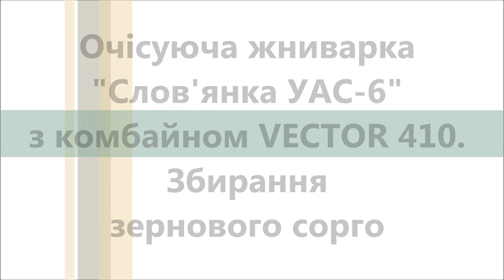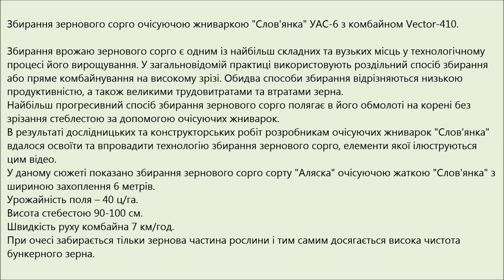Очісуюча жниварка "Слов'янка УАС-6" з комбайном VECТOR 410. Збирання зернового сорго (2015)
Збирання зернового сорго очісуючою жниваркою "Слов'янка" УАС-6 агрегатованою з комбайном Vector-410.

Збирання врожаю зернового сорго є одним із найбільш складних та вузьких місць у технологічному процесі його вирощування. У загальновідомій практиці використовують роздільний спосіб збирання або пряме комбайнування на високому зрізі. Обидва способи збирання відрізняються низькою
продуктивністю, а також великими витратами праці та втратами зерна.
Найбільш прогресивний спосіб збирання зернового сорго полягає в його обмолоті на корені без зрізання стеблестою за допомогою очісуючих жниварок.
В результаті дослідницьких та конструкторських робіт розробникам очісуючих жниварок "Слов'янка" вдалося освоїти та впровадити технологію збирання зернового сорго, елементи якої ілюструються цим відео.
У даному сюжеті показано збирання зернового сорго сорту "Аляска" очісуючою жаткою "Слов'янка" з шириною захоплення 6 метрів.
Урожайність поля – 40 ц/га.
Висота стебестою 90-100 см.
При очесі забирається тільки зернова частина рослини і тим самим досягається висока чистота бункерного зерна.
Вересень 2015р.

Уборка зернового сорго очесывающей жаткой "Славянка" УАС-6 с комбайном Vector-410
Уборка урожая зернового сорго является одним из наиболее сложных и узких мест в технологическом процессе его выращивания.
В общеизвестной практике используют раздельный способ
уборки либо прямое комбайнирование на высоком срезе
Оба способа уборки отличаются низкой производительностью, а также большими трудозатратами и потерями зерна.
Наиболее прогрессивный способ уборки зернового сорго состоит в его обмолоте на корню без срезания стеблестоя с помощью очесывающих жаток.
В результате исследовательских и конструкторских работ
разработчикам жаток "Славянка" удалось освоить и
внедрить очесывающую технологию уборки зернового сорго,
элементы которой иллюстрируются настоящим видео
В данном сюжете показана уборка зернового сорго сорта "Аляска" очесывающей жаткой "Славянка" с шириной захвата 6 метров.
Урожайность поля - 40 ц/га. Высота стеблестоя 90-100 см.
Скорость движения комбайна 7 км/ч.
При очесе убирается только зерновая часть растения
и тем самым достигается высокая чистота бункерного зерна
Сентябрь 2015г.